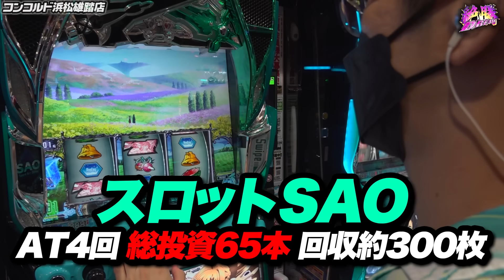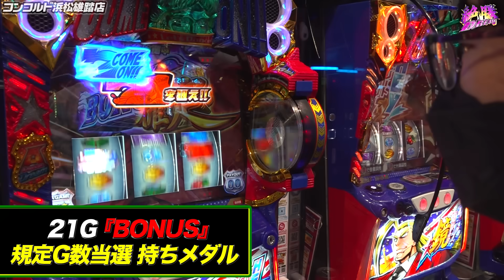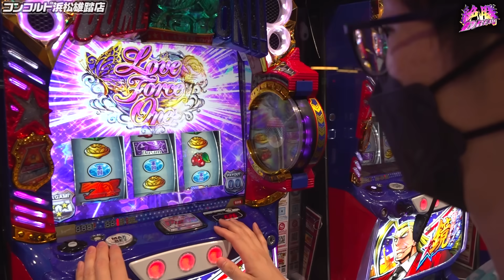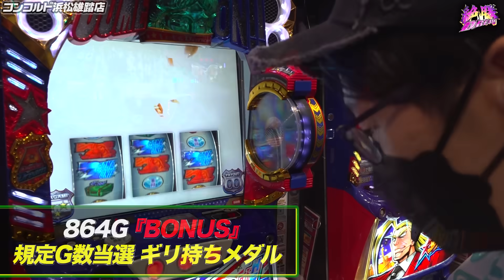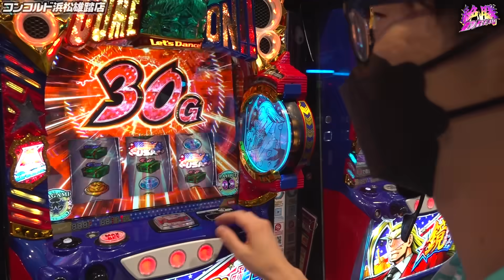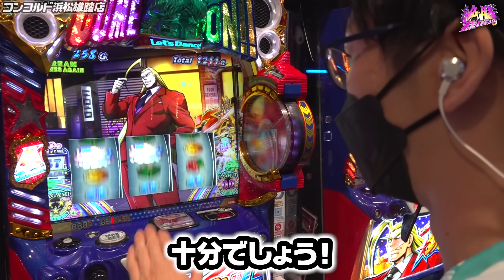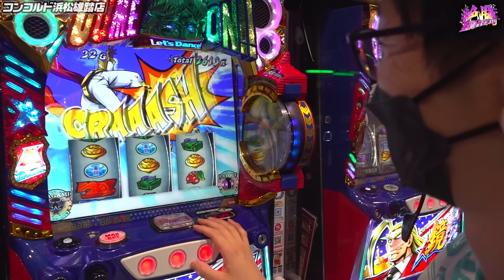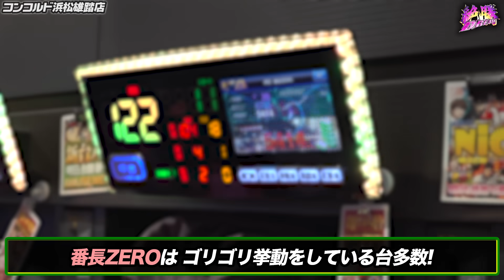【スマスロ鏡】あきらめたらそこで試合終了ですよ・・・？【絶勝DREAM 第6廻】[パチスロ][スロット][しんのすけちゃんねる][みなひろ][鏡]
しんのすけの秘蔵っ子みなひろ パチスロ冠番組 第3弾！
↑みなひろのX

今回実戦する機種は『ＨＥＹ！エリートサラリーマン鏡』です！

《みなひろ実戦動画 再生リスト》